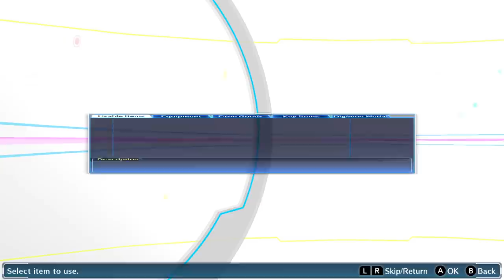"Agumon use Nipple Twister!" - DIGIMON STORY: CYBER SLEUTH - PART 8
Oney Plays Digimon Story: Cyber Sleuth for PC. This video of Digimon Story: Cyber Sleuth Gameplay / Walkthrough was recorded in 1080p as a "Let's Play" or LP by OneyPlays.